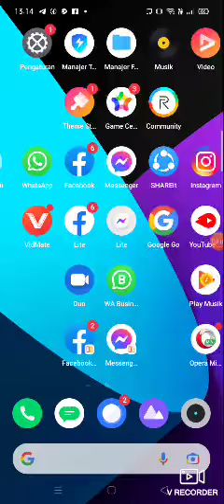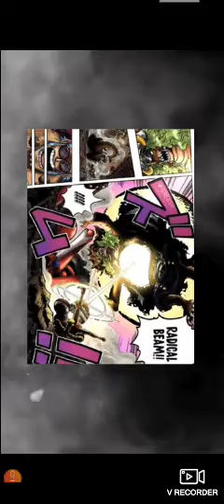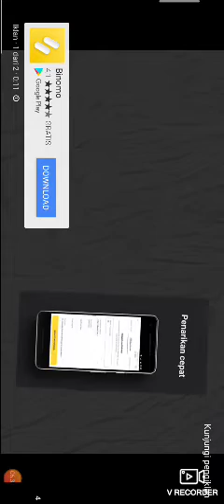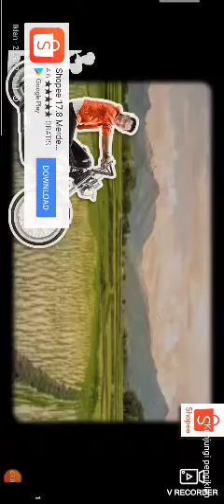Spoiller one piece 1022 - zorro & sanji mengamuk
camel romero , irfan fredinianto , audi Abdillah , wong limpung